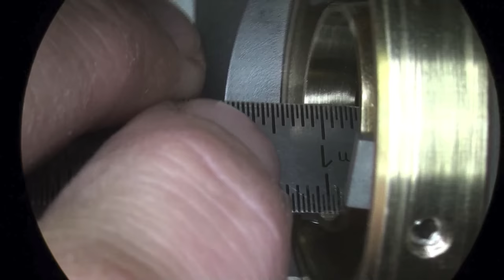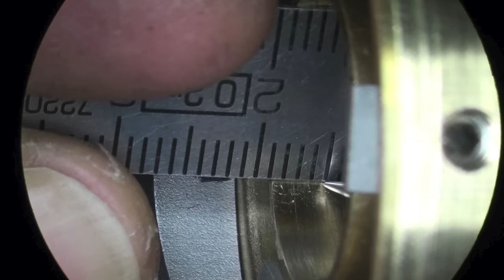JURA TOOLS. Inside Engraving Ring Holder. Engraving "JURA" Logo part1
How to use Inside engraving ring holder.